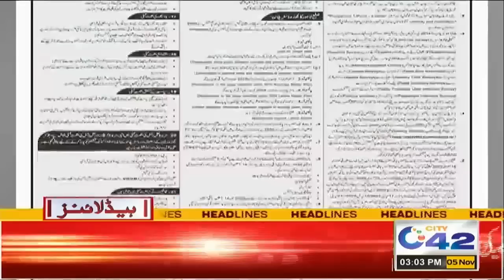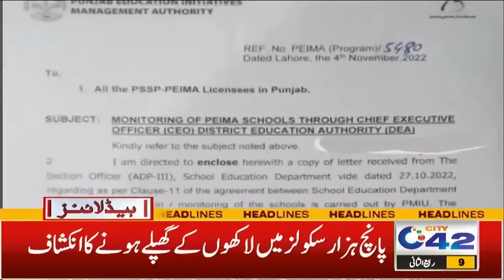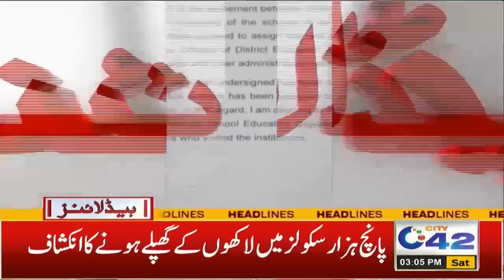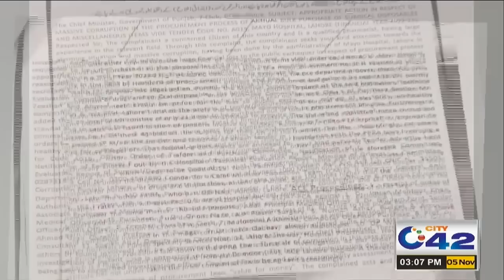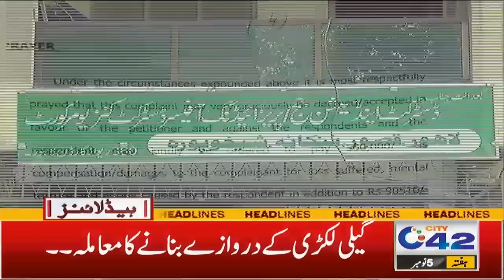حالات پھر خراب ہو گئے ، گھروں سے مت نکلیں ، کنٹینر لگ گئے ، سڑکیں بلاک ، 3 بجے کی نیوز ہیڈ لائنز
3PM News Headlines | 5 Nov 2022 | City 42